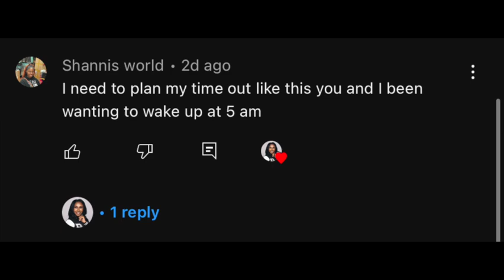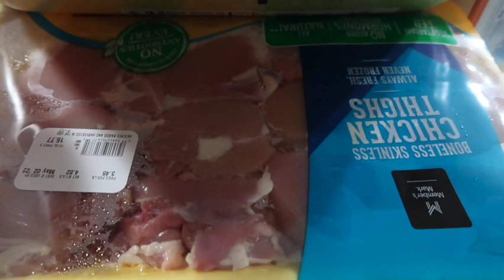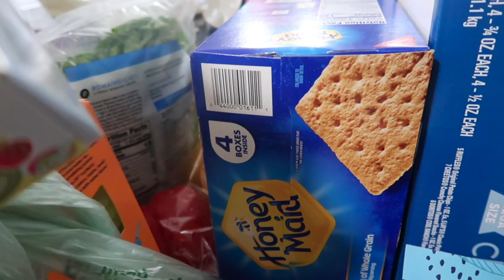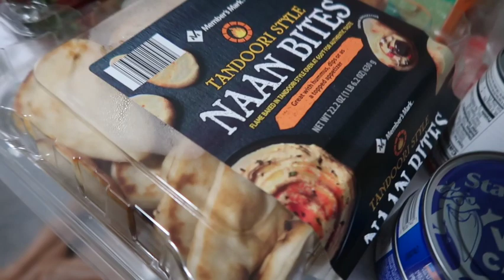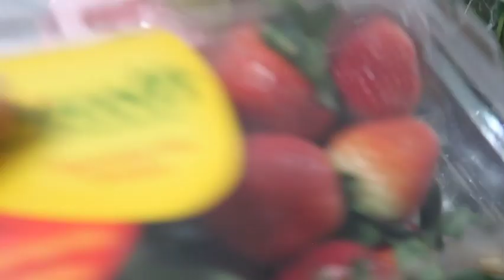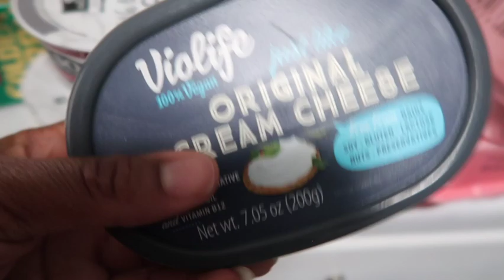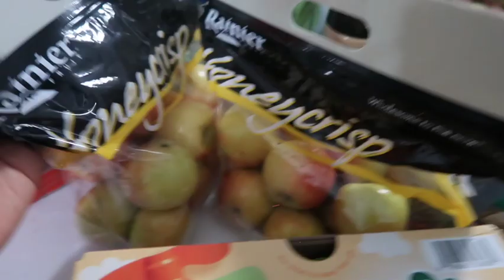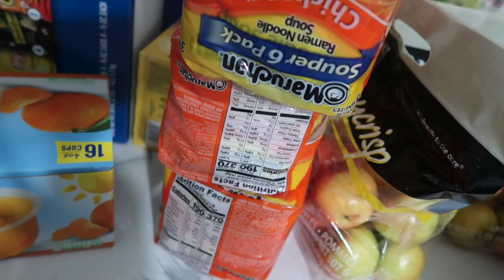$300 MONTHLY GROCERY HAUL & RESTOCK | SAM'S CLUB & PUBLIX GROCEY SHOPPING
In this video I will be sharing what I purchased my family of 4 for the month . I like to stick to a $300-$400 budget . Typically bi weekly I pick up fresh fruit . Shopping once a month has helped me stick to a budget .

Brandon💙
Carter 💙
Charming💗